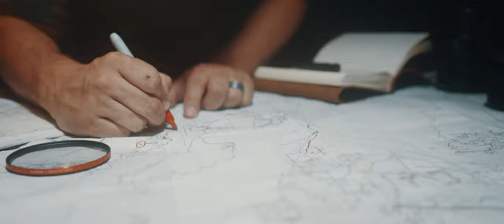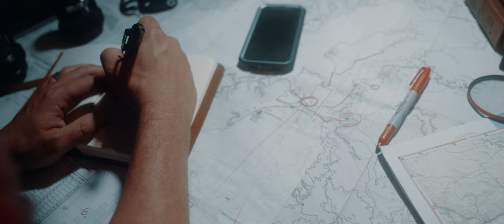Shot on FX3: Filmmaker Rob W. Scribner and Long Exposure Photography of the Milky Way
We go behind the scenes with filmmaker Rob W. Scribner for a look at how he uses his Sony FX3 for long exposure photography of the Milky Way – using the Sony FX3 and 16-35mm lens.